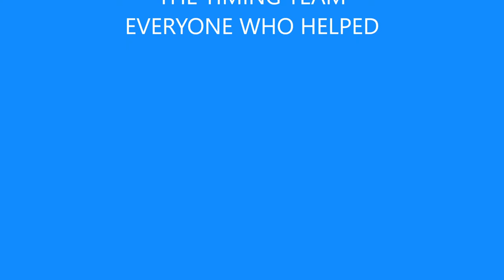SMCC FOXBOROUGH ENDUROTHON 2020 3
Motorcycle Endurothon